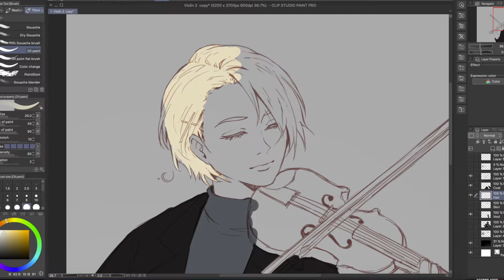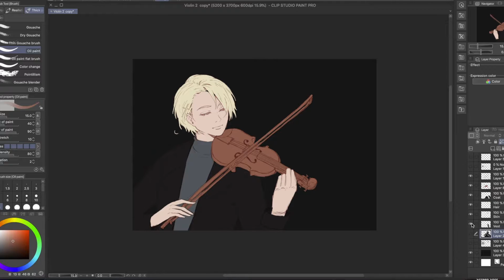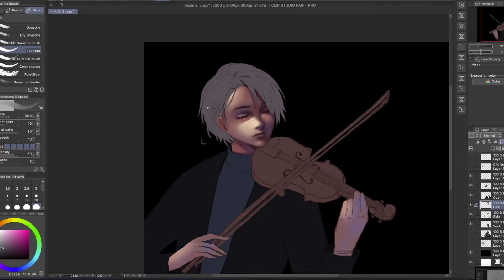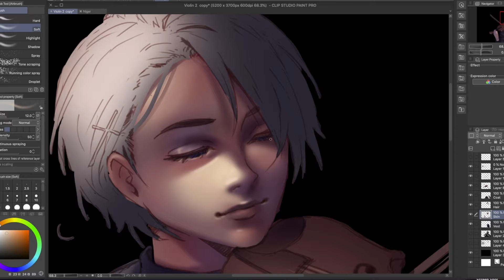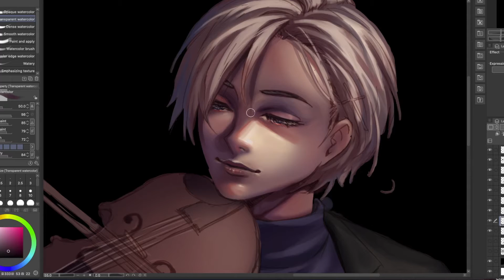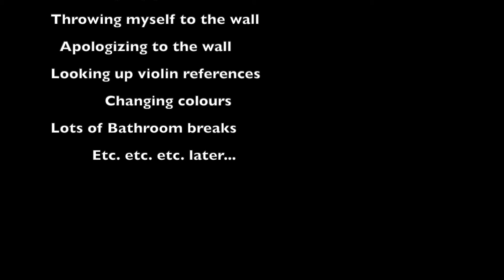Speedpaint "This Moment in Time" [feat. APH Norway]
Everyone's favourite snarky big brother lol :P This one took DAYS but I enjoyed every moment of it.
I realized I made a big boo boo AFTER the picture was done. His hair-clip should be on the other side. I tried flipping the picture, but that would put the violin on the left, which looked even more unnatural (only left handed violinists have the violin on the left). In the end, I sacrificed accuracy for composition...

Oh well, I'll get it right next time. There's no shortage of APH Norway coming from me XDD.

SONGS:
Alexander Rybak - Europe's Skies (English and Russian, respectively)

PROGRAM:
Clip Studio Paint by Celsys

TOOLS:
Cintiq 13 HD by Wacom